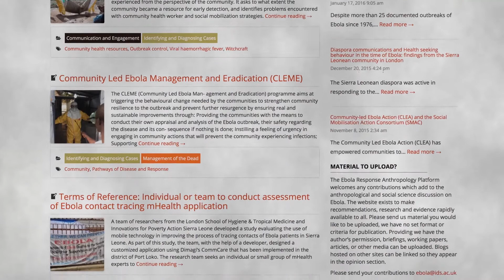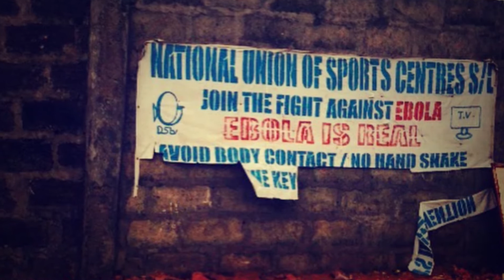Implementing Health Policy and Systems Research - two case studies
An excerpt featuring two case studies from the short film.

CREDITS: This film features footage from two videos:
1) "Ebola Response Anthropology Platform", Institute of Development Studies. Images from Annie Wilkinson.
2) "Health Policy & Systems Research: guiding policy, driving change”, a film by Parvez Imam and was funded by the Alliance for Health Policy and Systems Research, WHO.